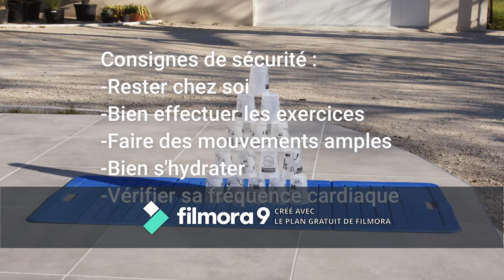Défi Eco-cup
Candys et Clara vous ont préparé un entraînement complet avec un accessoire indispensable : l'éco-cup!
Votre défi sera de le réaliser complètement. A vous de jouer !​